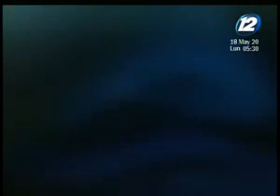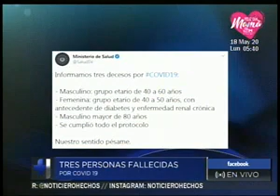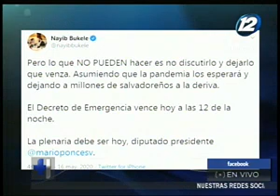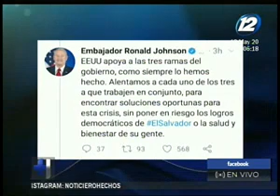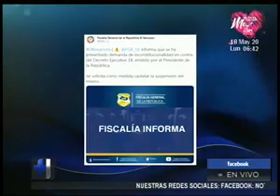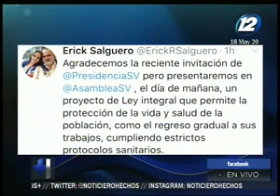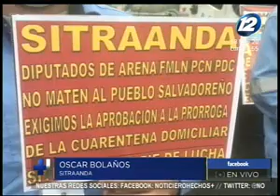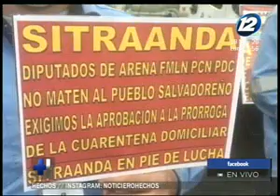Hechos AM: Programa del 18 de mayo del 2020